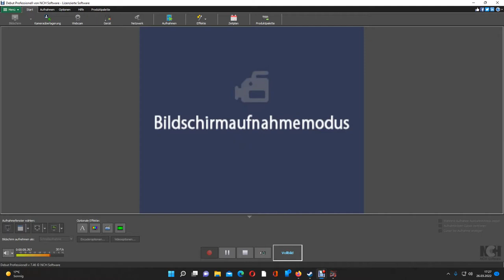S 9 nach Wuppertal HBF ( TSW 2 )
In diesem Video fahren wir eine S Bahn bis nach Wuppertal HBF.. es ist spät abends und am ende fahren wir zurück ins BBW.